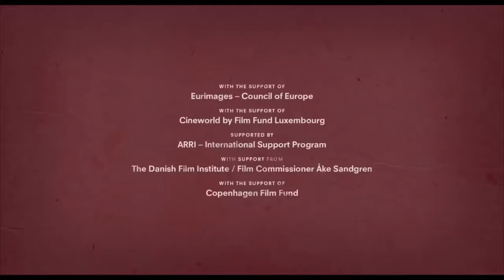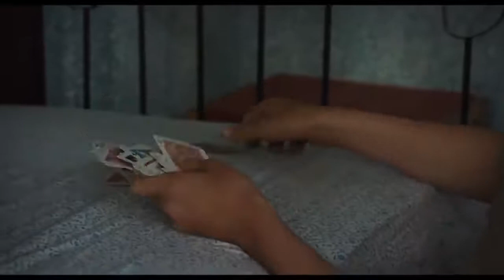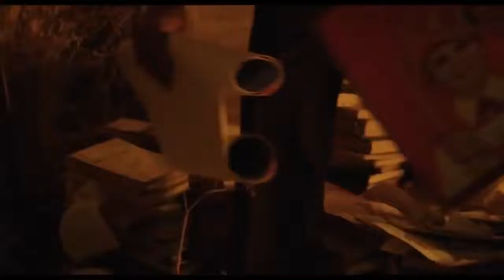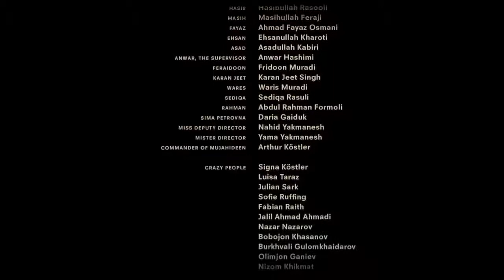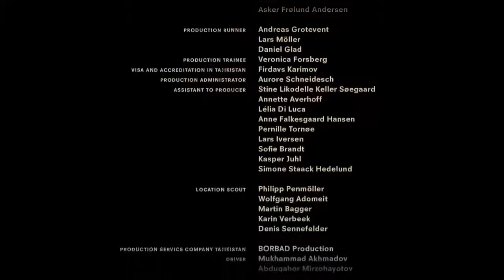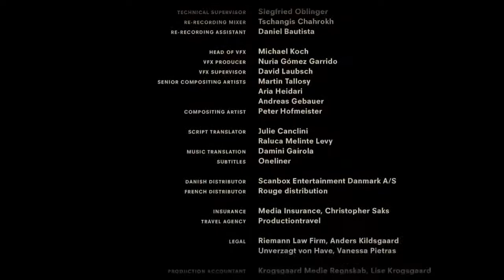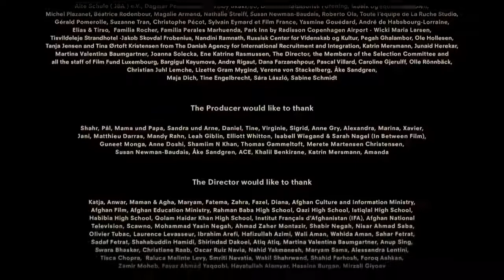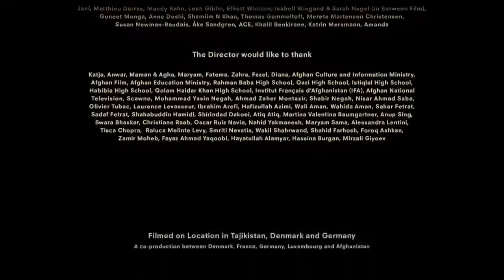یتیم خانه افغانستان... بهترین فلم افغانی دوران داکتر نجیب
یتیم خانه افغانستان بهترین فلم افغانی دوران داکتر نجیب الله